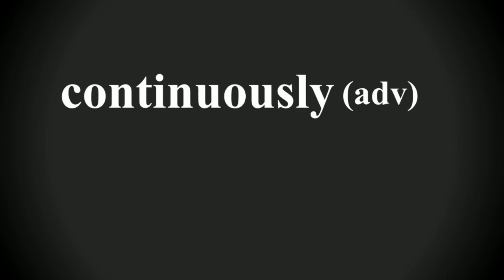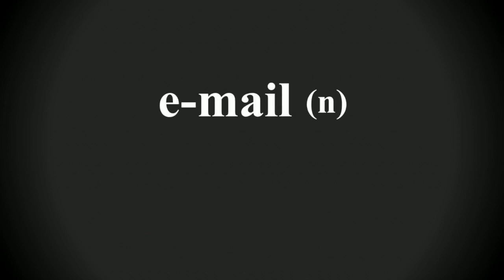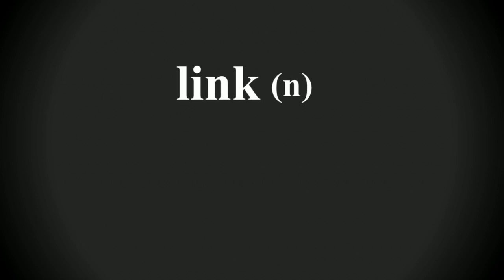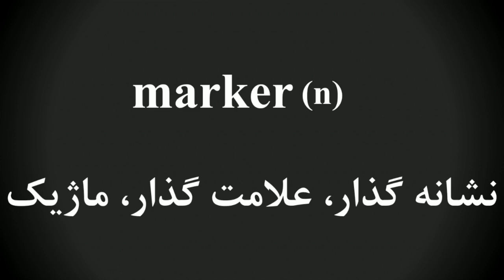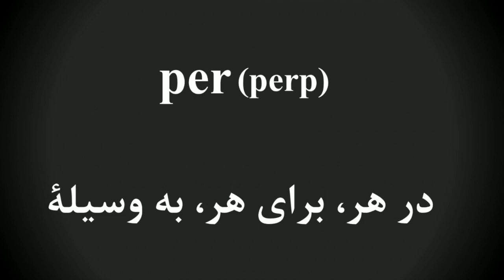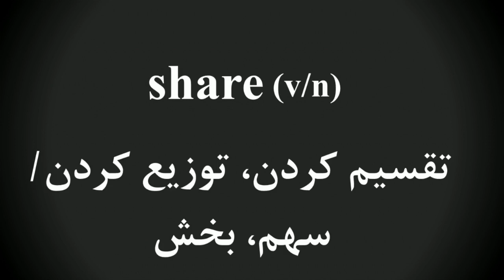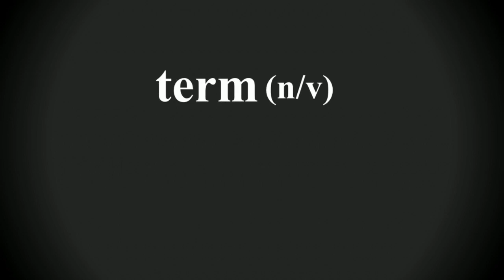زبان انگلیسی کنکور درس 7 تلفظ واژگان